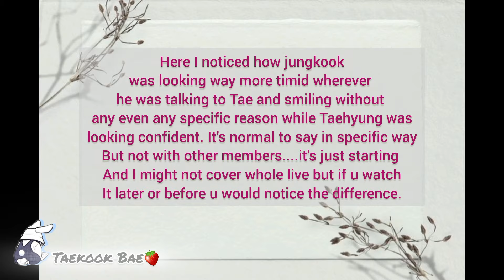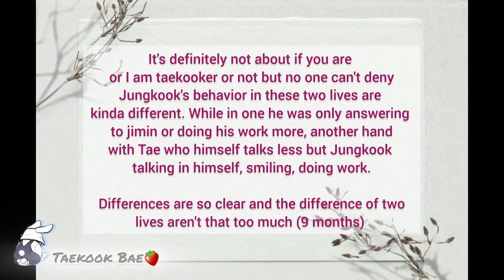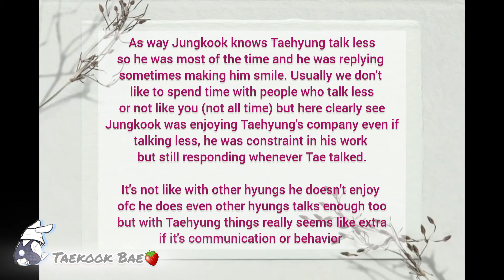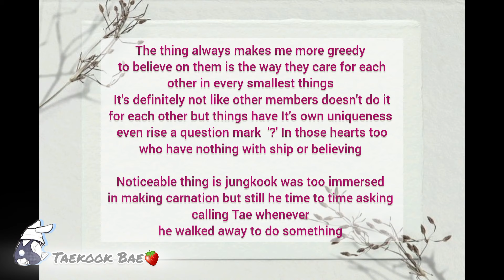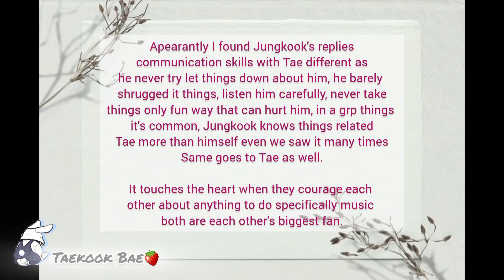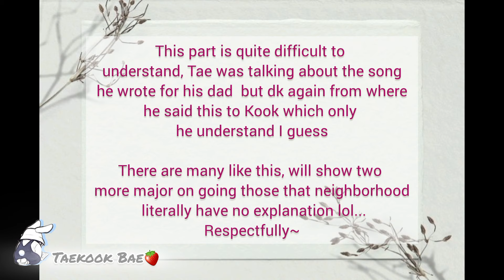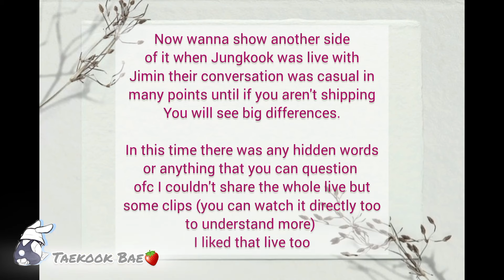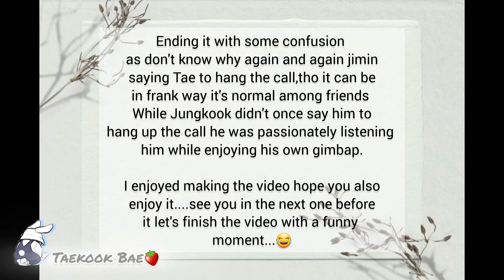How Taekook lives are different from other duo's in group? [Part.1] | Jungkook’s Pov 👀